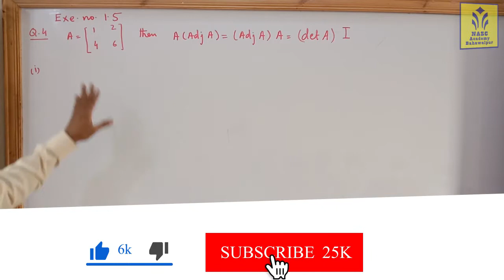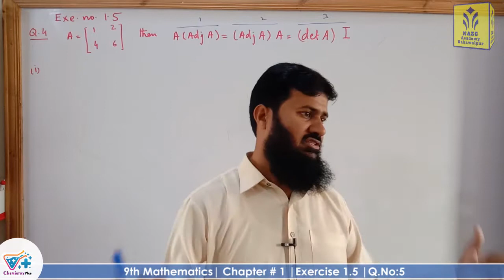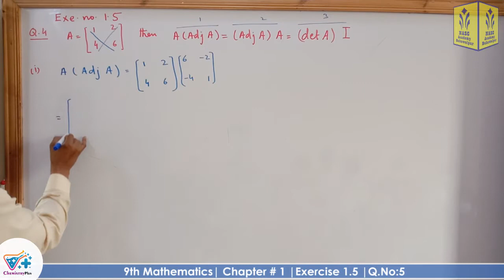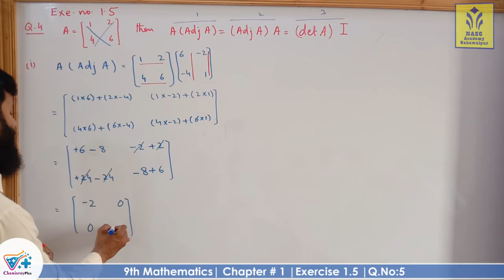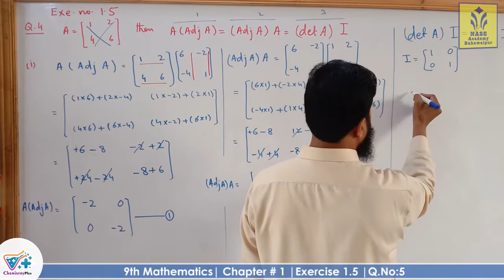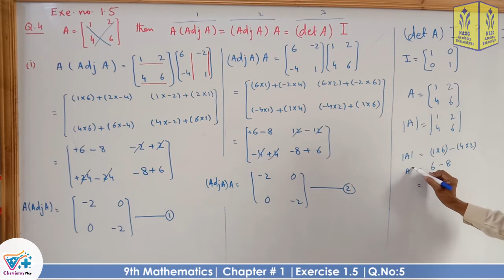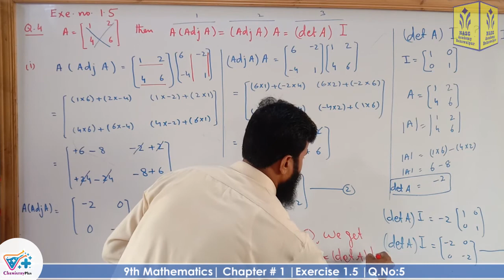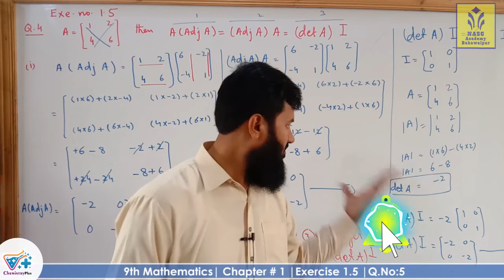Exercise # 1.5 Q.No:4 (i) | Chapter # 1 | Mathematics Class 9th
Teacher/Instructor: Sir Zulfiqar Ali Gujjar